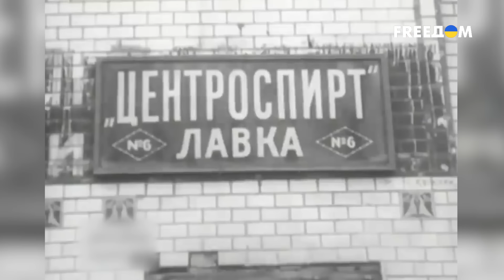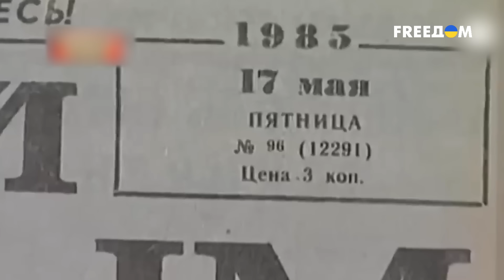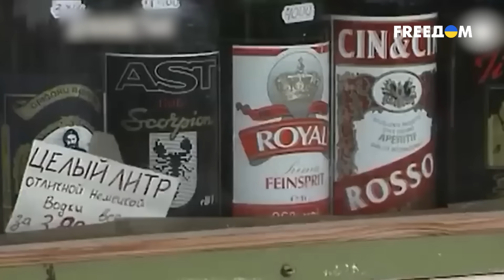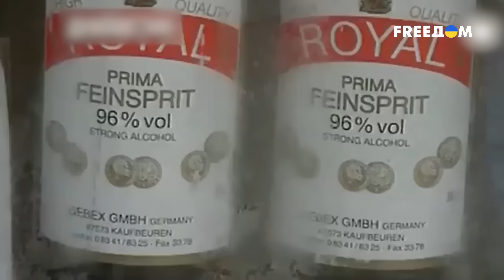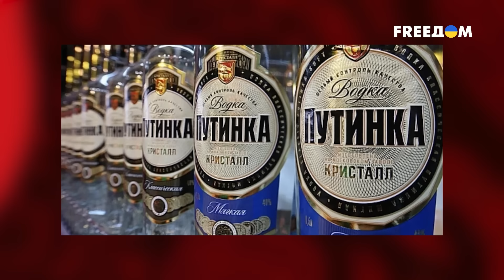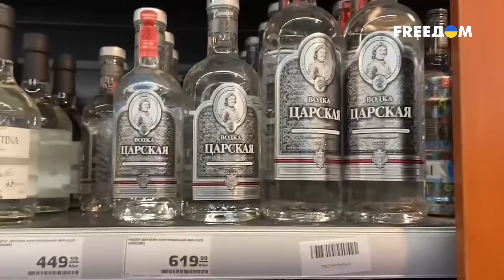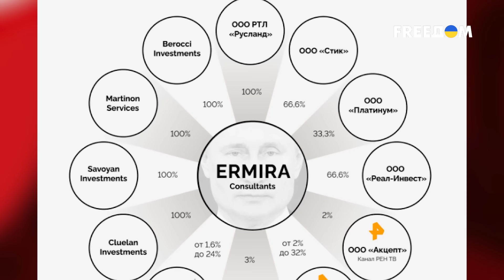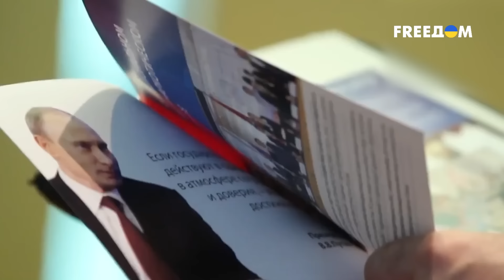🔥 Путин СПАИВАЕТ россиян: люди МРУТ от алкоголизма, пока ДИКТАТОР считает ДЕНЕЖКИ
В России впервые за 10 лет стремительно возросло количество пьяниц. Их число превышает 54 тысячи человек. Но это не удивляет, ведь реальность путинской России настолько жуткая, что в трезвом состоянии жить там практически невозможно. Но бороться с алкоголизмом кремлевский диктатор даже не думает. А причина тому – сколоченный Путиным и его друзьями бизнес на увеселительных напитках.

Как и зачем власть спаивает россиян, смотрите в материале.